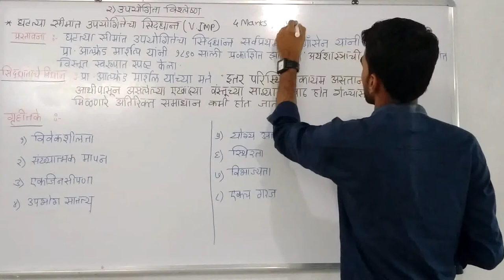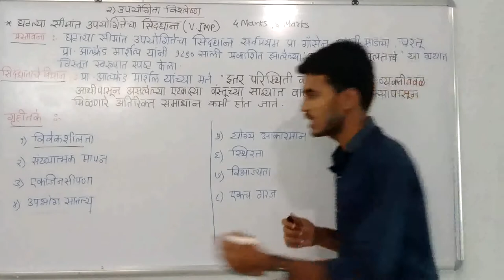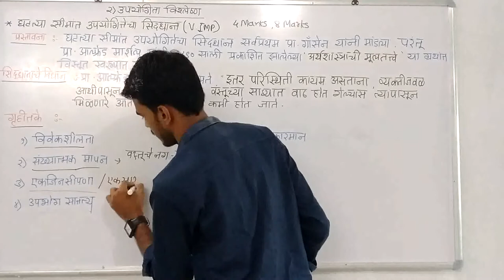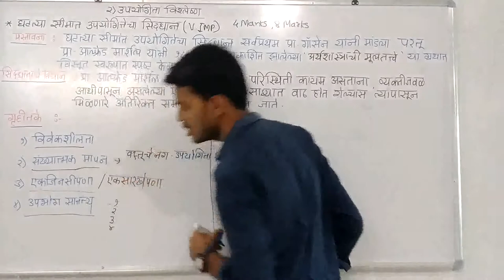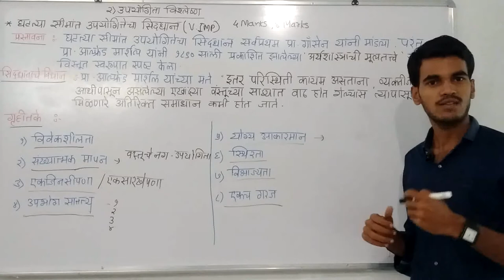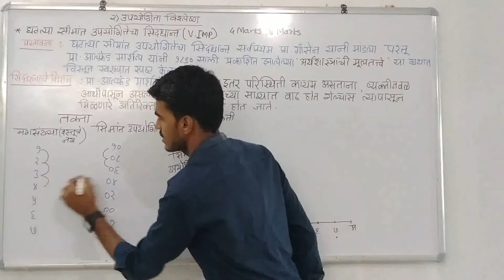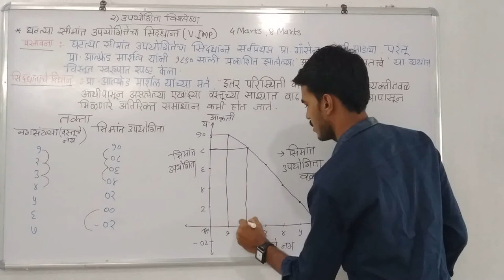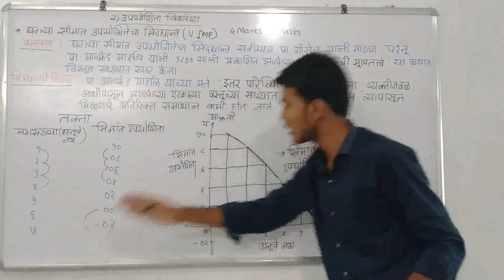12th Comm&Art|घटत्या सीमान्त उपयोगितेचा सिद्धांत|12th Economics|Theory of Declining Marginal Utility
12 वी अर्थशास्त्र| घटत्या सीमान्त उपयोगितेचा सिद्धांत

नमस्कार मित्रांनो,
आज आपण अर्थशास्त्राच्या नवीन अभ्यासक्रमाची' ओळख करून घेत आहोत

धन्यवाद!